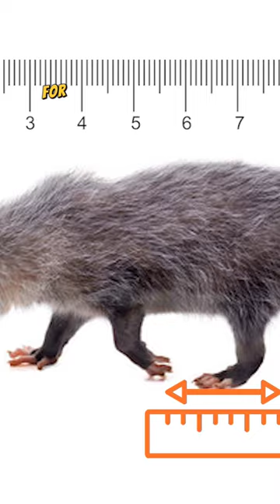What to do when finding a baby opossum!